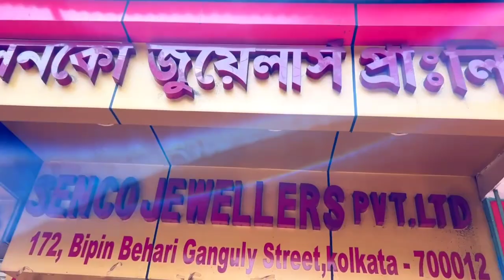মাত্র ৩ গ্রাম থেকে ব্রেসলেট নোয়া বাঁধানো কালেকশন আজই নিয়ে যাও বউ বাজার সেনকো জুয়েলারি থেকে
Hi, lovelies!
This is Suparna & Sagar.
We found a Gold Jewellery Shop in Bowbazar named SENCO Jewellery Pvt. Ltd.. They have a huge collection  of Light Weight Gold Ornaments starting from 0.2 grams only . You can get  a Earrings for gift purpose under 1,500 rupees.😳😳 All the designs are really good and the finishing is awesome.❤️ You will fall in love 😍with the Jewellery for sure. Remember one thing all the jewellery they have are of 22 Carat Hallmark 916. Please visit there shop once.

👇👇👇👇Shop address👇👇👇👇
SENCO Jewellery Pvt. Ltd.
172, Bepin Behari Ganguly Street, Bowbazar
Landmark: Near Bank of India,
Kolkata, West Bengal 700012

Mike Used:
Tripod Used:
Light Used:

Thanks